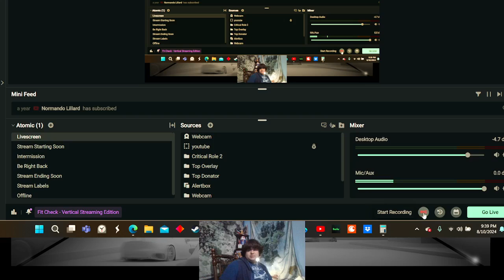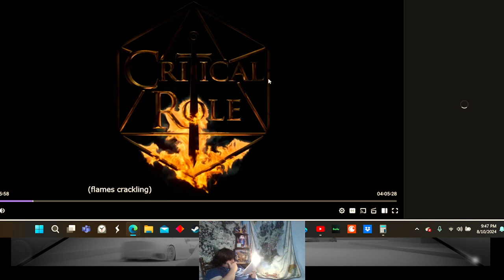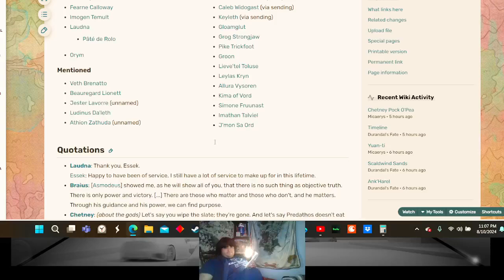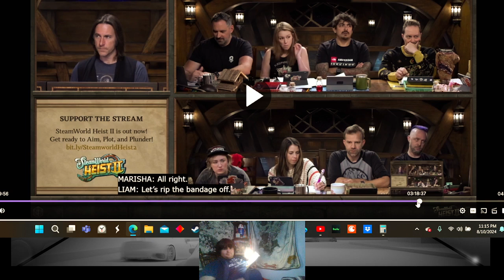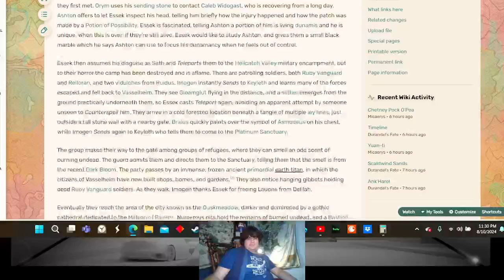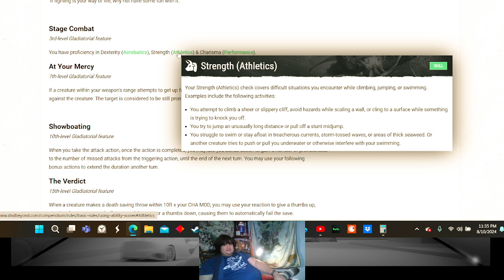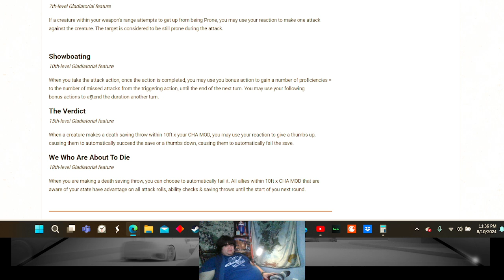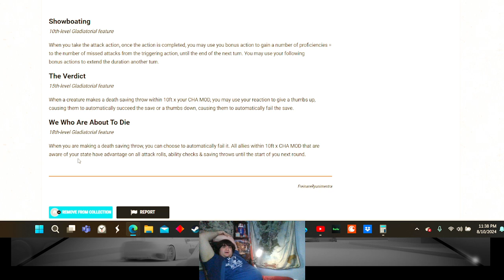Critical Role Recap Ep 103 Cages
This Is my recap of the 103rd episode of   @criticalrole     Campaign 3 or as I like to call it "(New Norms & Old Friends)".  Listen as I impart the epic tale of the group of adventures known as “Bell's Hells”. This episode discusses Bell's Hells attempt to trap a witch & distribute information. After, I shall introduce my Homebrew creation, the Gladiatorial Fighter.